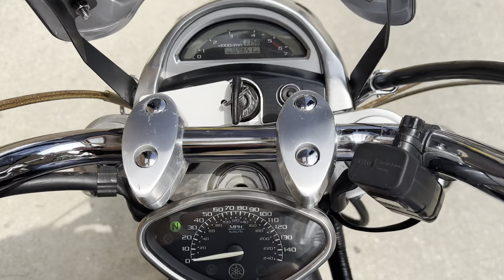Yamaha Warrior 2007 blue silver Y4302U